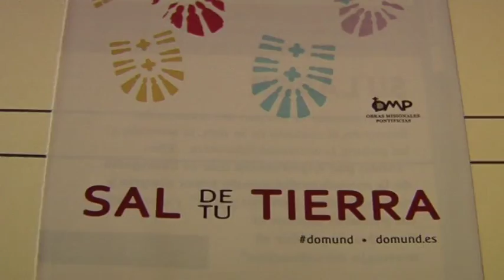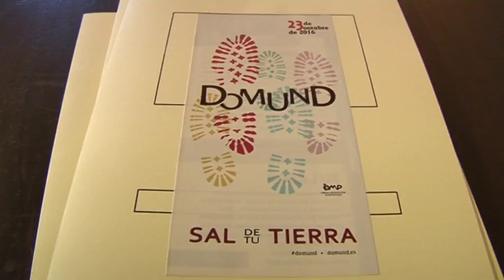La Diócesis presenta la jornada del Domund en Plasencia